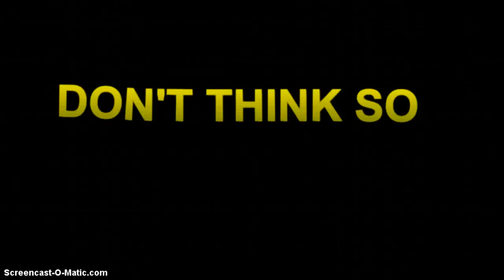UFO: FAKE BUBBLE? ISS Russian Spacewalk 28/12/2013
Watch the astronauts movements. Imagine him in a bulky suit underwater, then watch as he moves in front of the camera. That's clearly not underwater; his motions are too rapid to be impeded by water. The movement of the straps and other things hanging off the suit don't look like they are underwater either; they look like they are in microgravity.
Some may very well be fakes.. but some ARE not! they have been to the moon!
A bubble needs air pressure in all directions to change shape.. over four frames this changes shape.. and you would be able to visably see the water current.
LINK FOR VIDEO BELOW,..  ISS Russian Spacewalkers Run Into Snag With Camera Installation, Two Russian cosmonauts in Orlan spacesuits wrapped up a 8-hour, 7-minute spacewalk to attempt the installation of photographic equipment on the exterior of the International Space Station at 4:07 p.m. EST Friday,
Commander Oleg Kotov and Flight Engineer Sergey Ryazanskiy promptly completed the main objective of Friday's spacewalk - the installation of a pair of high-fidelity cameras as part of a Canadian commercial endeavor designed to downlink Earth observation imagery -- but had to remove them later due to an unspecified problem that prevented telemetry from being received on the ground by Russian flight controllers.
Because of the issue in activating the cameras, Kotov and Ryazanskiy did not have time to complete the all of their planned tasks, which included the jettisoning of a frame that once held three Micro-Particles Capturer and Space Environment Exposure Device (MPAC & SEED) units for a Japanese space exposure study and the installation of a payload boom.
Friday's spacewalk eclipsed the record for the longest Russian spacewalk set by Expedition 36 Flight Engineers Fyodor Yurchikhin and Alexander Misurkin, who conducted a 7-hour, 29 minute excursion on Aug. 16.
Credit = NASA, READ DESCRIPTION PLEASE!,..,.Mmmmmm,...i didn't want to have to ask but I've tried to monetise my channel,.. but they said it cant be done?, (like,. i have had 3 computers,.,. i am on my 4th camera phones etc etc etc!) well there are lots of channels like mine!,. lots and lots!,.. that have been monetised,... so,. i don't know!,.. what there issue is,,. i just want to get some revenue back for hours of work,.(equipment!) i put in to liemeewatchers Moon, work,. and UFO finds!¬ PLEASE ANY THING WILL HELP! ,. So,. i can get some new equipment/,. ( telescope to add to my camera,... to get better film, ) to bring bigger and better videos So liemeewatcher,. needs help, Please help,.?! every little helps... anything you can afford :) all the best to you all!! link below! thanks! liemeewatcher,.